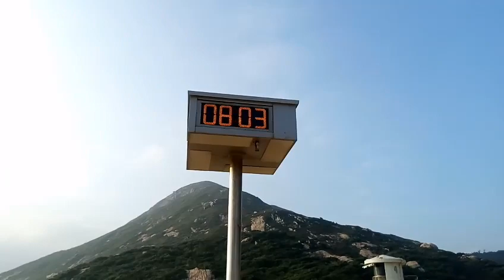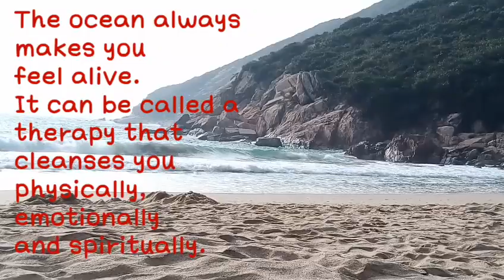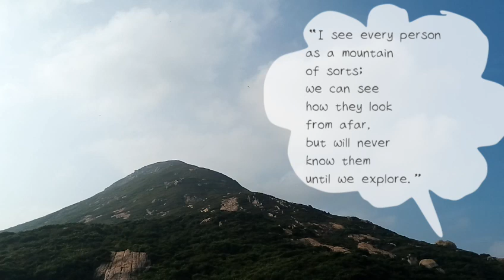ME-TIME @ SHEK-O BEACH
Tips for Getting More Out of Your Alone Time

Consistently allocating time to yourself can be difficult, especially when you've got a lot of chores, relationships, and habits. Below are three tips to help you give yourself the me-time you need and make the most of it.

1. Make More Time for Yourself by Cutting Down on Non-Essential Activities
Write down a list of all the things you typically do in a day. How do you normally fill your hours? Be brutally honest. And if you don't know, it might help to keep a diary for a week. Next to each item you've made on the list, note whether that item is essential (like family time) or non-essential (like watching TV or browsing Facebook).

Take a look at your most frequent non-essential activities—are there any that you can prune down in order to get more me-time? Replacing some non-essential activities with self-focused alone time is a great way to start carving out parts of your schedule for self-reflection, personal pursuits, or therapeutic and creative activities.

2. Make Your Me-Time a Habit so You Commit to It Each Week
Your precious me-time can become a regular thing instead of a rarity if you make a habit out of it. Plan to have your special time daily, on certain days of the week, or even just once a week. If you stick to the regular time-slots you've set for yourself, periodic me-time can become the norm.

Don't be persuaded to commit to anything else during your scheduled alone time unless it is urgent. Taking regular time for yourself can improve your self-awareness and boost your general wellbeing over time.

3. Gain More Personal Time by Grouping Related Tasks

To carve out more time for yourself, think about grouping similar tasks together. Instead of checking your email constantly throughout the day, check it less often. I check mine once in the morning, once in the afternoon, and once in the evening. Some people check just once per day. The same principle can be applied to other habits, like browsing the web, interacting with friends on Facebook, and even grocery shopping.

Email is a time-waster and—let's be honest—whatever it is can usually wait. Likewise, occasional phone calls can eat up a lot of time. Plan to take care of all of your daily calls in one go. If you start grouping tasks, you will soon find that you have more free time to devote to other things. What other tasks could you group together to save time?